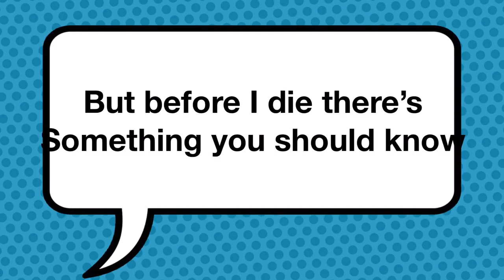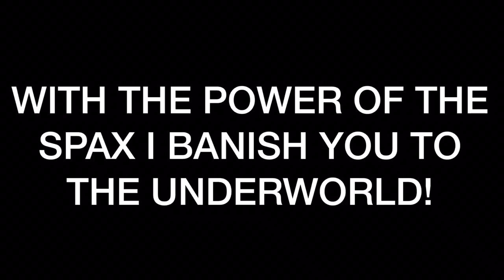LEGO World|The Death of Batbob